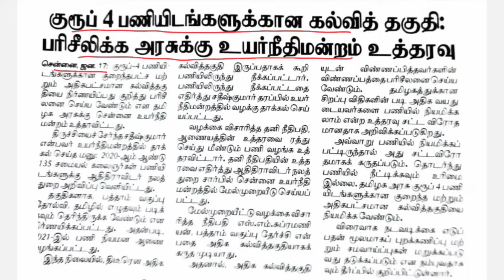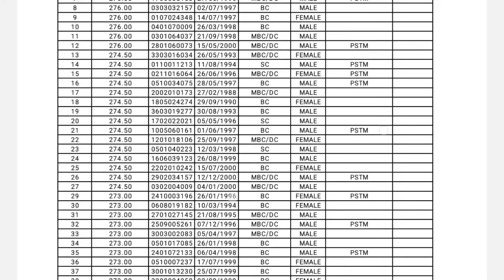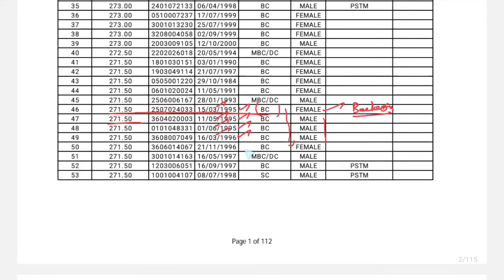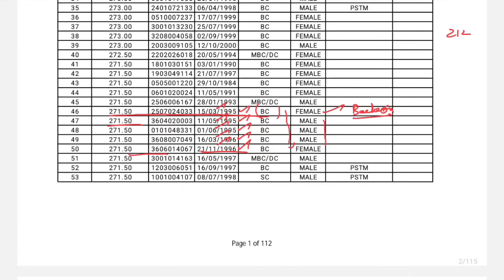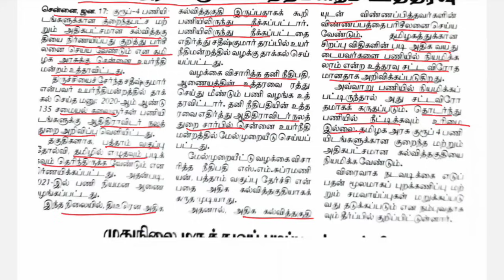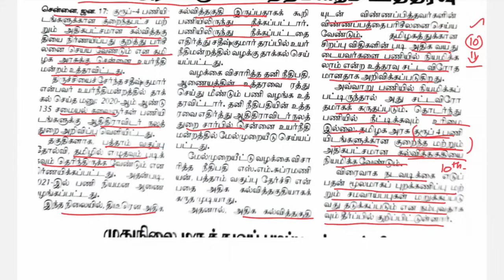TNPSC Group 4 qualifications new updates | TNPSC Group 4 rules | TNPSC Group 4 exam 2024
tnpsc
group 4
rrb chennai
tnpsc group 4 result date 2024 group 4 counselling 2023